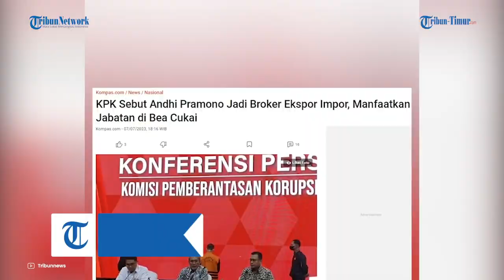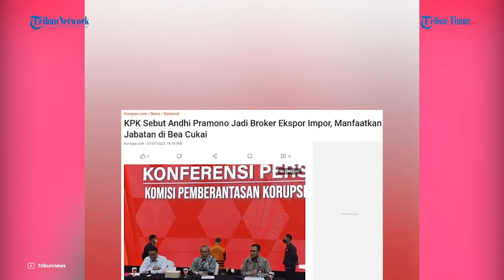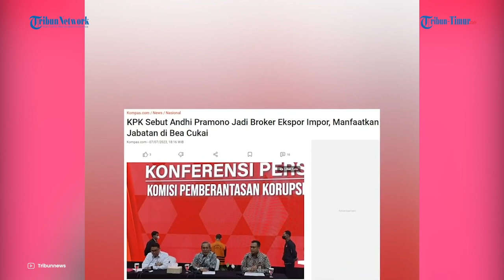Modus Korupsi Andhi Pramono, Manfaatkan Jabatan jadi Broker 10 Tahun Raup Rp 28 M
TRIBUN-VIDEO.COM -  Komisi Pemberantasan Korupsi (KPK) menyebut Andhi Pramono menjadi broker di Bea Cukai selama kurun waktu 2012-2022, hingga meraup Rp 28 miliar.

Wakil Ketua KPK, Alexander Marwata mengatakan Andhi diduga memanfaatkan jabatannya sebagai Penyidik Pegawai Negeri Sipil (PPNS) maupun kedudukannya sebagai pejabat Eselon IIII selama 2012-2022.

Sumber: Tribunnews
(TRIBUN-TIMUR.COM)